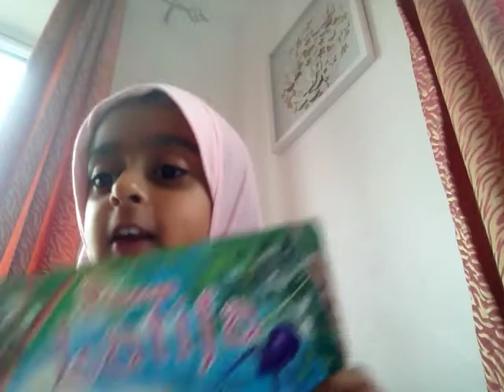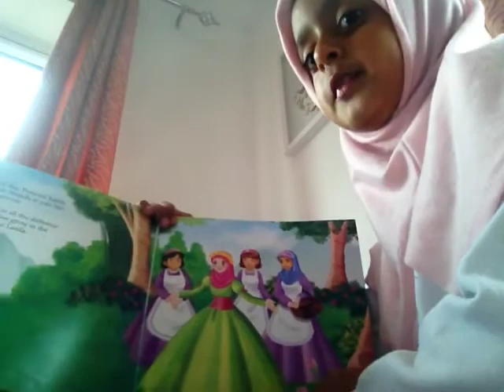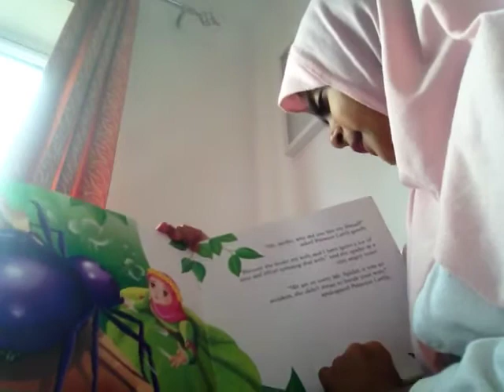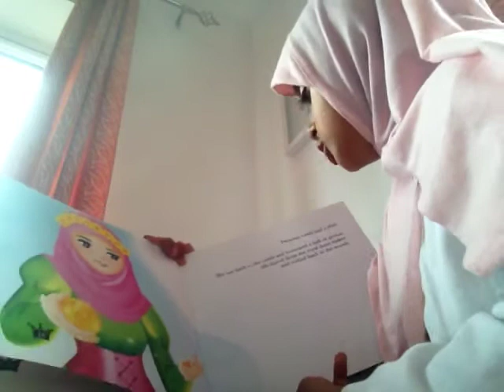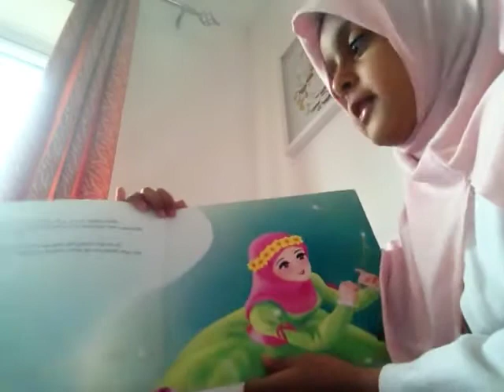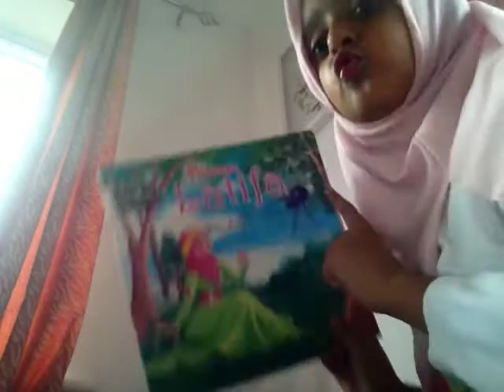Samana’s Moral story for Kids Episode 1